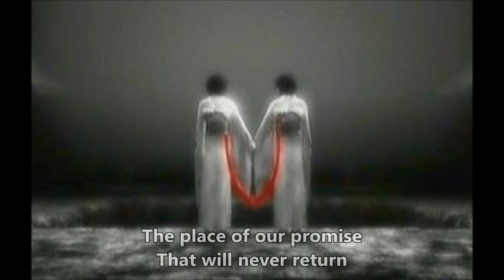Fatal Frame/Project Zero II - Chou - Amano Tsukiko English Lyrics on Screen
It's a little bit off at some points and hard to read on one part, but it ain't so bad for a beginner me xD
The lyrics were copied from the credits to the game.

Song Suggestions welcome!

Pictures found on Google and Bing Images.